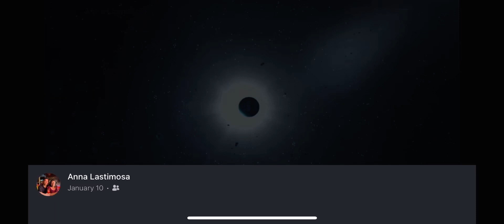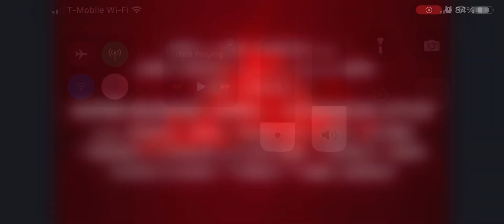Super buddies Anna l quoodles style trailer 2